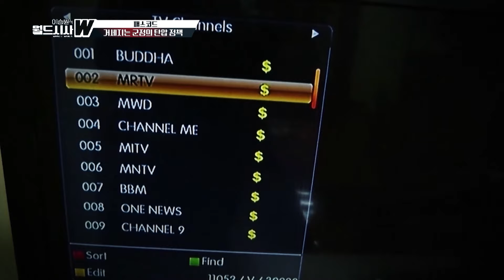[이승원의 월드시사W] 미얀마 쿠데타 3년. 미얀마에도 봄이 올까요?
출연: 이승원 시사평론가,
엄은희 메디치미디어 지역학연구소 소장,
웨 노에 행동하는 미얀마 청년연대 리더,
구정은 기자, 알파고 시나씨 기자